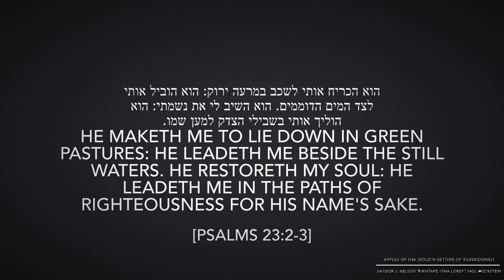Apples Of [חסד ]Gold’n Settins of Silver(freestyle Skat4Him) ft. Yael 🇮🇱Eckstein zealot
Populating…